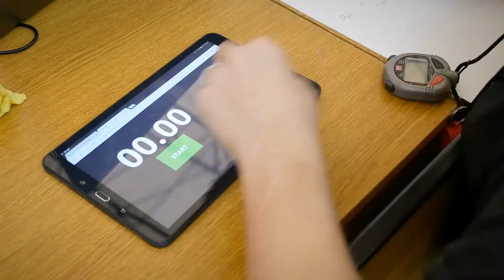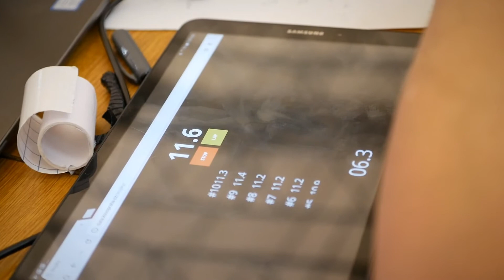KOVO PRAHA - testování Motol